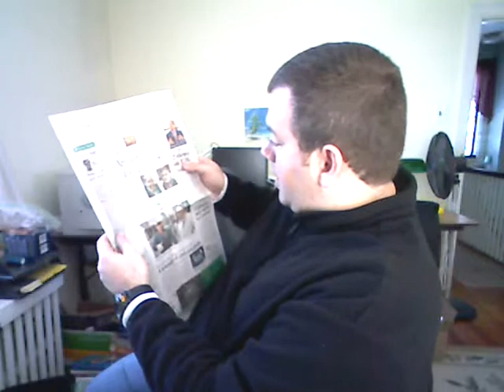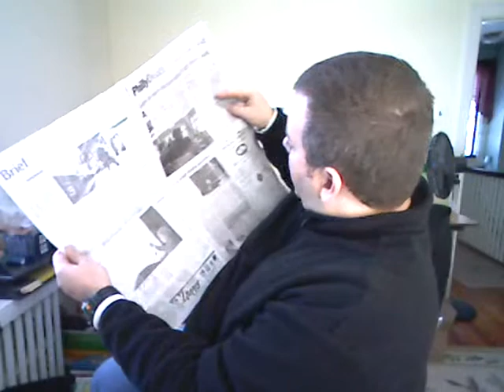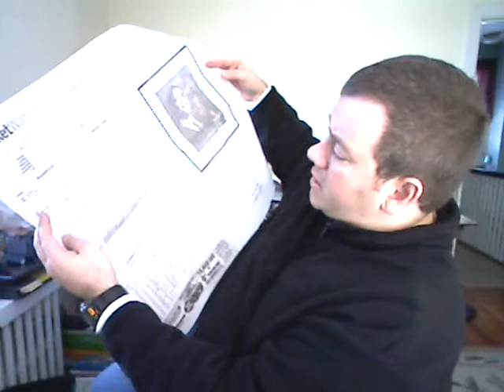Philadelphia Inquirer Needs $10 million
What will the readers of the Philadelphia Inquirer be getting if the state dumps $10 million into the struggling paper? Less news, more ads?